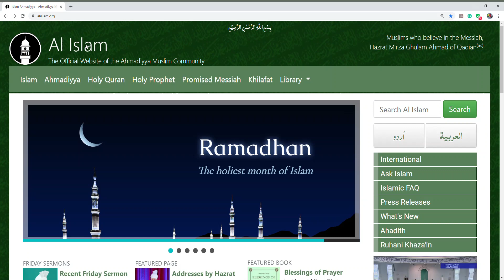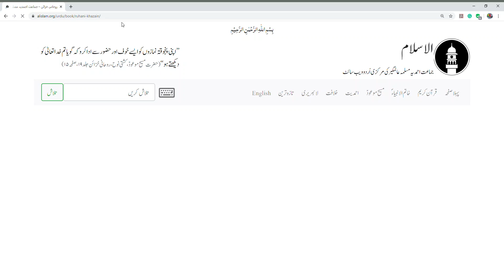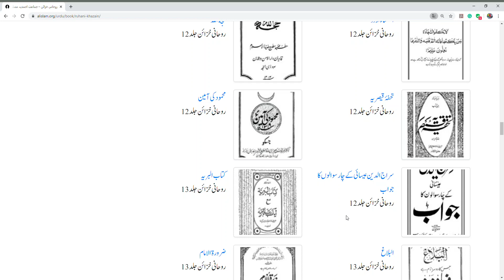Books of Mirza Ghulam Ahmad Sahib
The secret is revealed. Find all the books of Mirza Ghulam Ahmad sahib on this link.